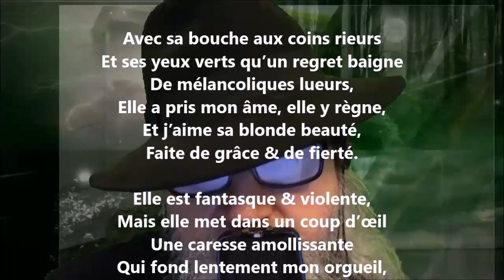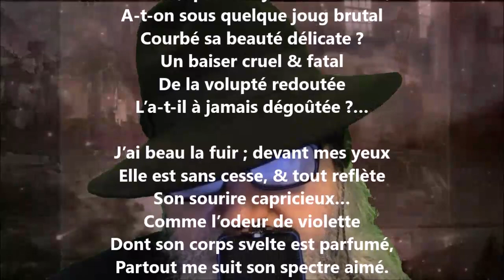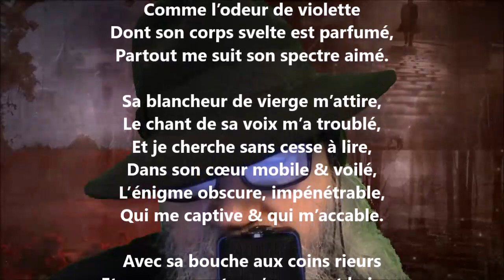Un sphinx - André Theuriet lu par Yvon Jean